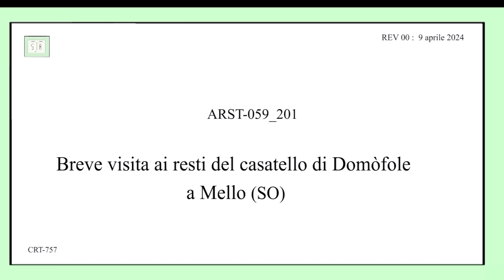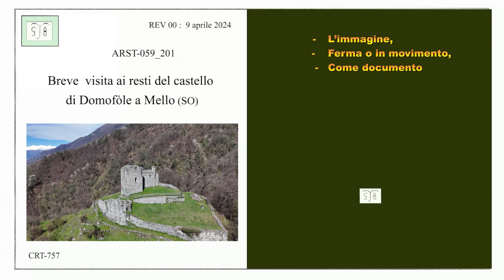Breve visita ai resti del castello di Domòfole a Mello (SO)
Il castello viene citato per la prima volta in un documento del 1023 quando già da tempo era di proprietà della potente famiglia dei Vicedomini, feudatari del vescovo di Como   Il Castello venne distrutto la prima volta nel 1292 dalla famiglia dei Vittani, podestà comaschi di parte guelfa per poi essere riadattato nuovamente dalla famiglia Vicedomini.   Fu solo nel 1524 che il castello venne definitivamente smantellato da parte delle Tre Leghe, nuovi padroni della Valtellina, decidendo così di dismettere tutte le fortificazioni della valle.   Il castello cadde in abbandono e degrado.    Alla fine del XVI secolo fu edificata la semplice cappella che vediamo oggi.   Recentemente il comune di Mello ha recuperato e restaurato le strutture rimaste, in particolare la torre e la chiesa romanica entrambe dell’XI secolo.
Coordinate geografiche decimali :
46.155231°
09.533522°